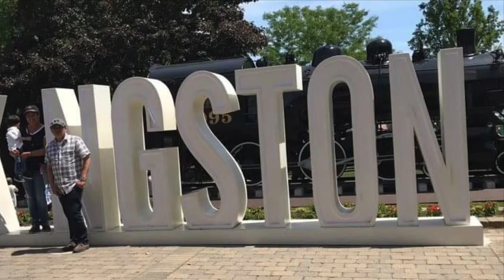1000 ISLANDS CRUISE EXPERIENCE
1000 island in Kingston Island you can visit this Island by boat .  This is where you can find the Boldt’s Castle, Alster tower and the shortest bridge in the world that connect US and Canada.